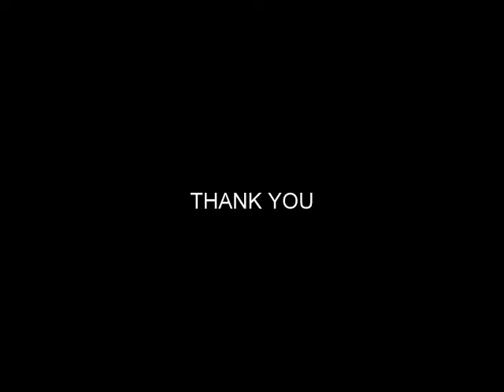RESPONSIBLE CITIZEN | SHORT FILM 2016 | YES FOUNDATION